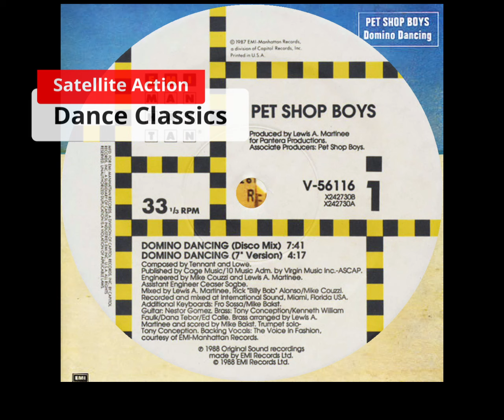Pet Shop Boys - Domino Dancing (HQ)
Pet Shop Boys - Domino Dancing
Genre: Dance, Oldschool
Year: 1988
Best 80's disco dance classics & oldschool